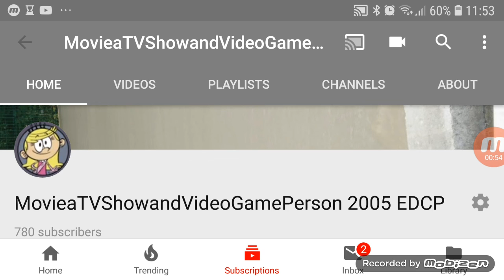Im going to see the Grinch today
It's going to be a awesome movie